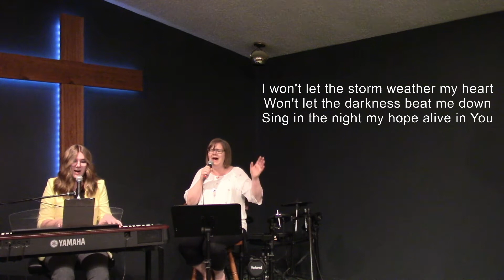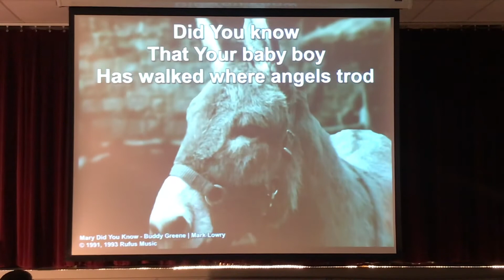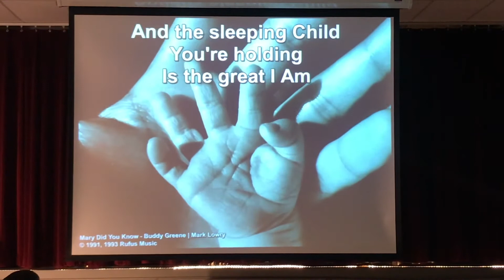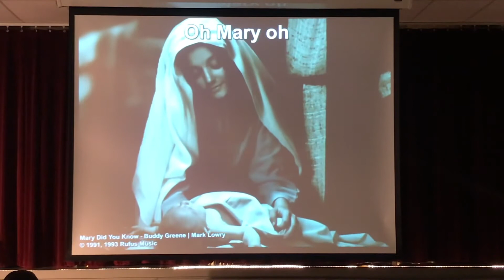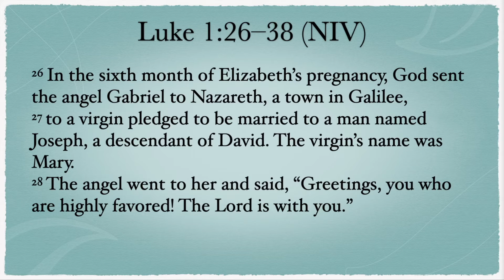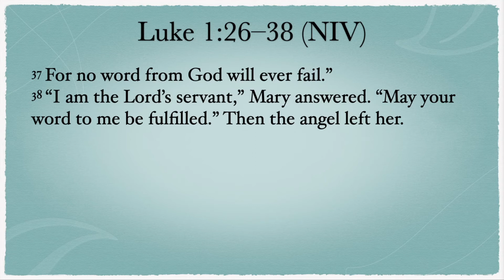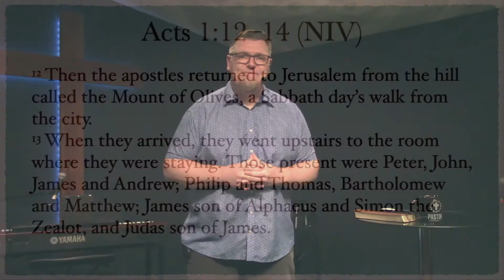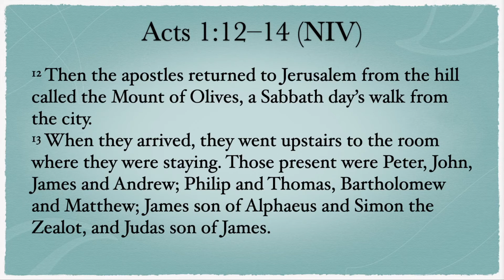Mother's Day: "Mary The Lord's Servant"